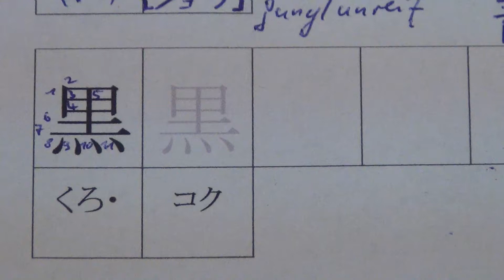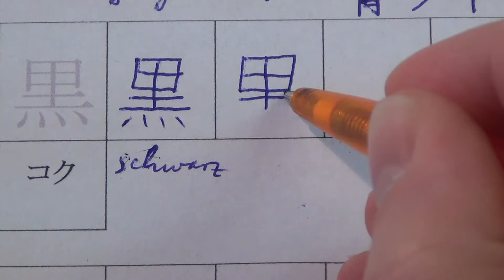0061 Kanji 黒 schwarz - KOKU kuro(i,meru) - 11 Striche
kun-Lesung = kuro(i), kuro(meru)
on-Lesung = KOKU

Grundbedeutung = schwarz
Strichanzahl = 11 (elf)

Beispiele:
黒人 = Schwarzer (black person)
黒字 = schwarze Zahlen (to be in the black)